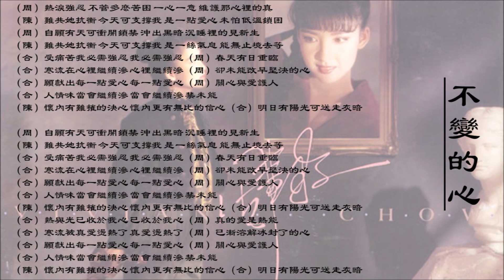【陈德彰 Thomas Chan】【周慧敏 Thomas Chan】不变的心